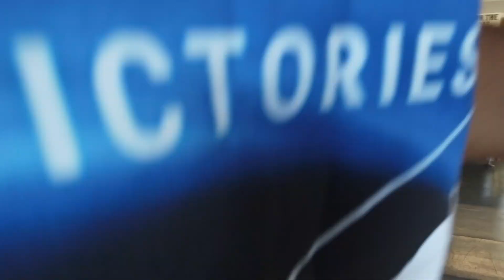HOW MUCH MONEY MY ATM MADE IN 10 DAYS - How Long It Takes To Refill ATM